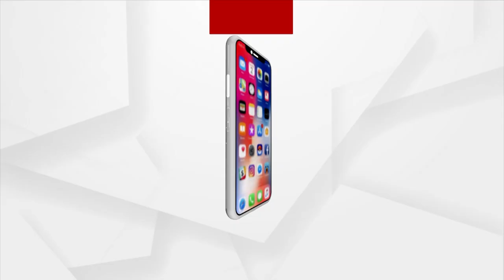PM Modi Remains Most Popular Global Leader Again